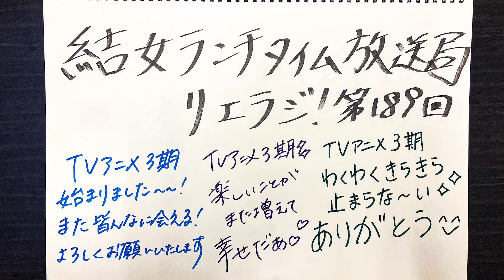【第189回】ラブライブ！スーパースター!! 結女ランチタイム放送局 リエラジ！／#189 Lovelive! Superstar!! Liella! Radio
「ラブライブ！スーパースター!!」のことをたくさんの人に知ってもらうために、
Liella!メンバーが全力で頑張るスクールアイドルWebラジオの第189回配信です！

【出演】
ペイトン尚未（平安名すみれ役）
大熊和奏（若菜四季役）
結那（ウィーン・マルガレーテ役）

【配信日程】
毎週火曜12時に配信！

【お便り】
番組では皆さんからのお便りをお待ちしております。

【お知らせ】

はばたけ！新しい「私たち」ーー。
TVアニメ「ラブライブ！スーパースター!!」3期 2024年10月6日(日）より
NHK Eテレ にて毎週日曜午後5時放送中🎊

第1話は10月8日(火)より各種配信サービスにて順次配信開始🎊
配信でもぜひご視聴くださいね❣

💫音楽商品情報💫

💫OP主題歌
「Let's be ONE」
10/23（水）発売✨

「Let's be ONE」先行配信も決定✨

配信日は...

お楽しみに💞

💫ED主題歌
「DAISUKI FULL POWER」
10/23（水）発売✨

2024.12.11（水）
『ラブライブ！スーパースター!!』
ニューシングル②【A盤】/【B盤】
リリース決定！！

✨早期予約特典デザイン解禁✨
2年生デフォルメイラストステッカー(全4種の内ランダム1枚)
対象：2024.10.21（月）までにご予約いただいた方のみ！

💫Blu-ray情報💫
TVアニメ『ラブライブ！スーパースター!!』3期
Blu-rayシリーズ12/25より発売決定🎊

本編は各巻2話収録！
全巻描き下ろしジャケット付きです❣

‹映像特典›
☑ユニットライブ＆ファンミーティングツアー 心・技・体！極上大冒険!! ライブパート
☑本編特別パート
☑Liella!のドコいく？3rd Season（一部巻数のみ）

‹封入特典›
☑ラブライブ！スーパースター!!イベント最速先行抽選申込券（※詳細は後日解禁）
☑ブックレット（4P）
☑ジャケットシール

💫結ヶ丘女子購買部💫

ラブライブ！スーパースター!!公式通販サイト「結ヶ丘女子購買部」にて
ストーリーと連動した「メモリアルアイテム」をTVアニメ3期でも毎話展開❣

予約数のみ製造の‹受注限定生産›です📝

💫ゲーム情報💫
完全新作のオリジナルカードゲーム！
「ラブライブ！シリーズ　オフィシャルカードゲーム」
2025年新春発売決定！！！

～TVアニメ3期もみんなでLet’s be ONE！
DAISUKI FULL POWERで生放送！～配信決定🎉

「ラブライブ！スーパースター!! Liella!生放送」の実施決定🌟

10/11(金)20時より配信予定✨
TVアニメ3期第1話をたっぷり振り返ります❣新情報も盛りだくさん……✨

◆ラブライブ！スーパースター!! 公式Instagram